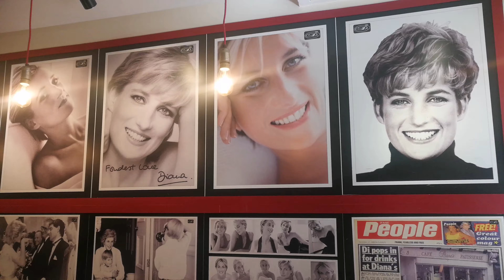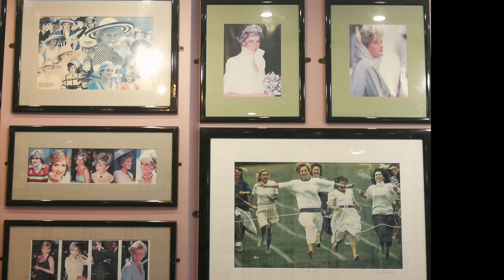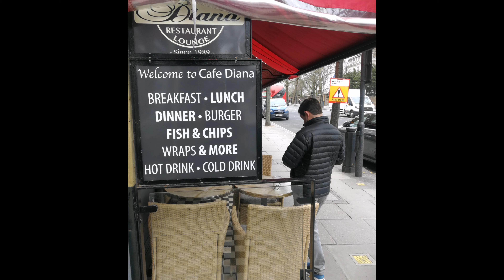Cafe Diana | NOTTING HILL GATE